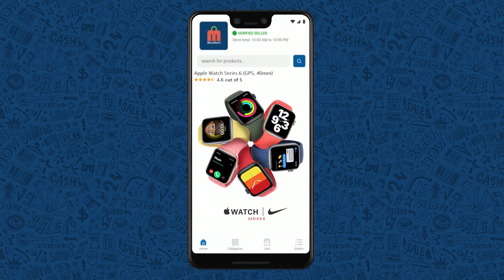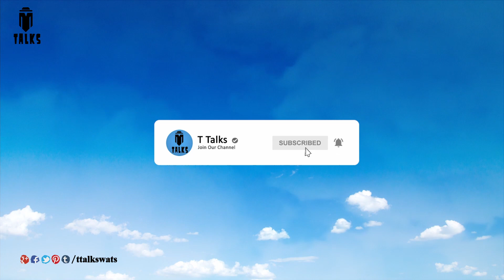Most Expensive Gifts by Bollywood Stars || T Talks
Note: all the information is taken from different sources of internet, google, and Wikipedia.